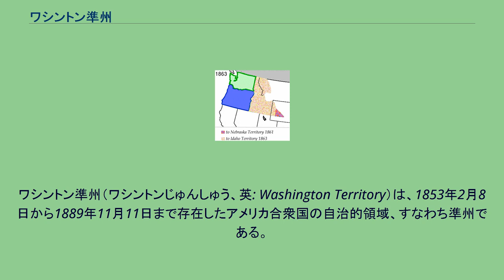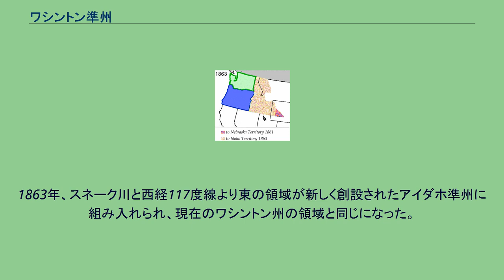ワシントン準州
ワシントン準州（ワシントンじゅんしゅう、英: Washington Territory）は、1853年2月8日から1889年11月11日まで存在したアメリカ合衆国の自治的領域、すなわち準州である。
その領域はオレゴン準州の領域からコロンビア川の北と、コロンビア川の東は北緯46度線の北で区切られた範囲となった。
準州を創設するための法案の初稿では「コロンビア準州」と名付けられていたが、ジョージ・ワシントンを称える名前がケンタッキー州選出のアメリカ合衆国下院議員リチャード・H・スタントンから提案された。
準州都はオリンピアとされ、初代準州知事はアイザック・スティーブンスだった。
準州の初めの領域には、現在のワシントン州とともにアイダホ州北部とモンタナ州の大陸分水界から西の部分が含まれていた。
1859年のオレゴン州の州昇格と共にオレゴン準州の東側の部分、すなわち現在のアイダホ州南部とワイオミング州の大陸分水界から西の部分（当時はネブラスカ準州）およびモンタナ州ラバリ郡の小さな領域がワシントン準州に付設された。
1863年、スネーク川と西経117度線より東の領域が新しく創設されたアイダホ準州に組み入れられ、現在のワシントン州の領域と同じになった。
ワシントン準州は1889年11月11日に、アメリカ合衆国42番目の州として加盟を認められた。